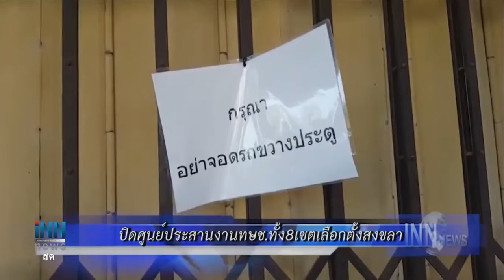ข่าวต้นชั่วโมง 10.00 น.(08-03-62)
-ปิดศูนย์ประสานงานทษช.ทั้ง8เขตเลือกตั้งสงขลา
-ปอท.แนะ"เสี่ยล้ง"FBหาคู่ให้ลูกสาวเป็นสีสันอย่าเลียนแบบ
-หนุ่มถูกจ่อยิงศีรษะ6นัดรวดดับคาที่